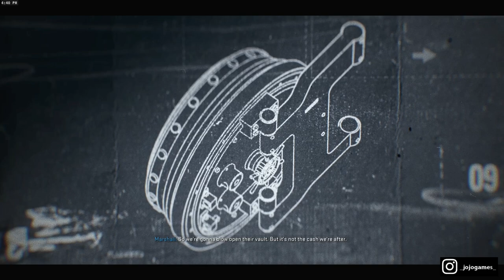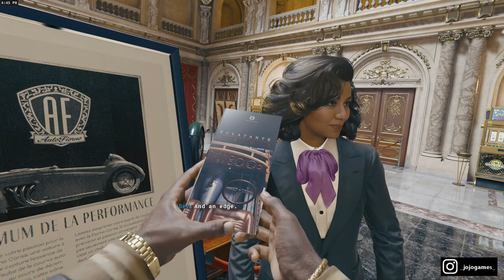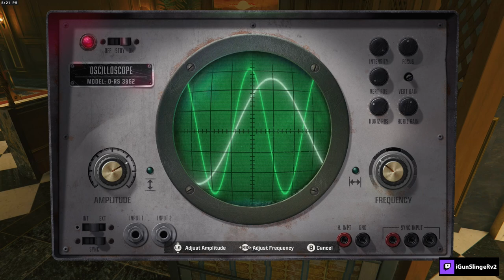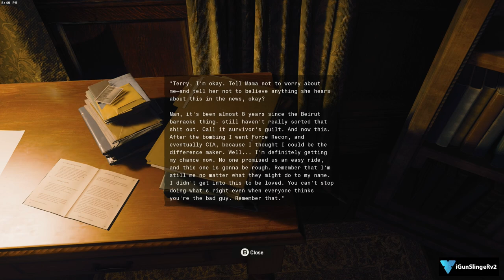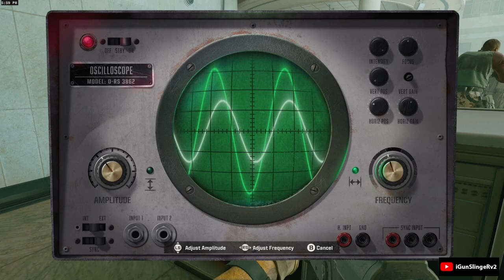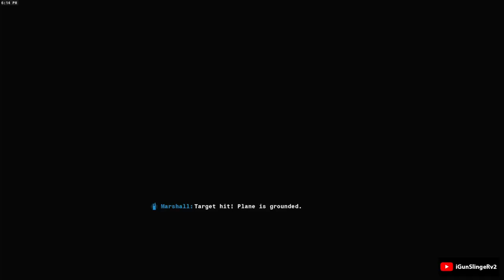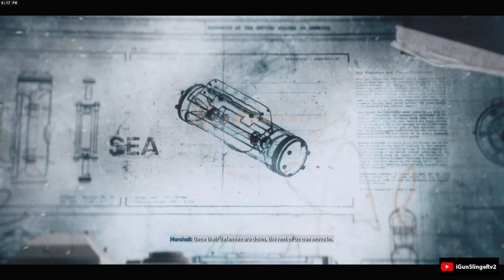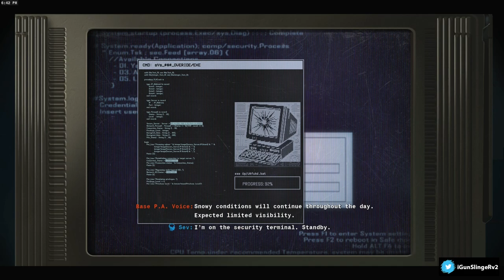Casino Time! | Call of Duty Black Ops 6 Part 5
00:00 The Cradle
13:00 Game Crash
16:15 Restart The Cradle
28:32 Back To Normal
35:10 Emergence